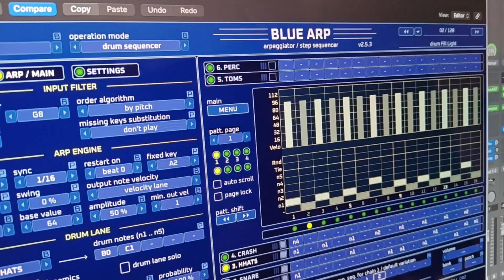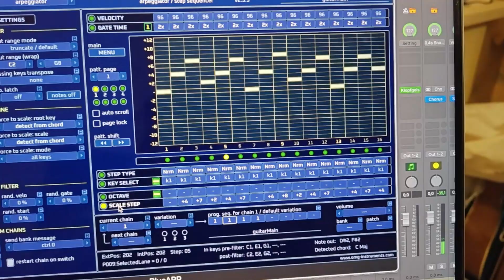BlueARP + MainStage, playing "Creep" by RadioHead, live demo (project included!)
Live performance in Main Stage on my Mac M1, using BlueARP v2.5.3 to drive several plugins:
2. MONSTER Drums - drums, BlueARP in "drum sequencer" mode
3. Stock sampler - Bass, Warm guitar (arped pickup sequence), Clean Guitar (right hand solo)

Saved in MainStage 3.6.6, uses BlueARP v3.5.3, MONSTER Drum v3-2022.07, MONSTER Guitar v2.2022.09
Also inside the package - saved BlueARP banks for all the tracks, can be useful to check how it works even if you don't use MainStage